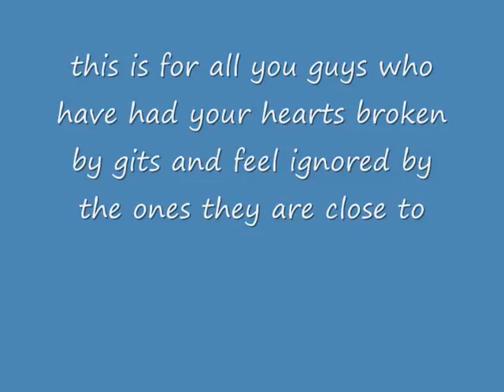echo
this is for everyone who gave their hearts and got them broken